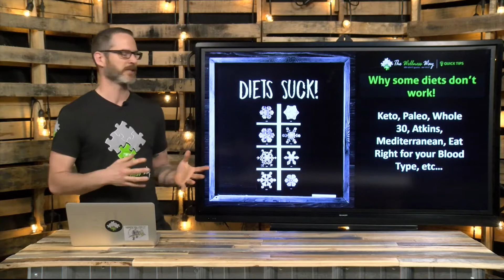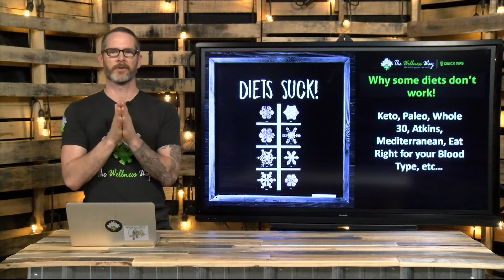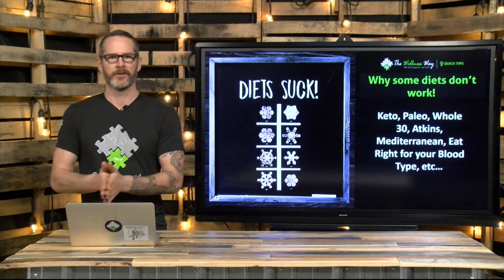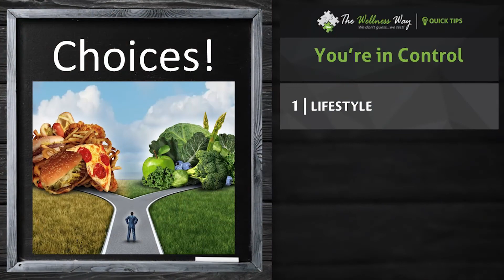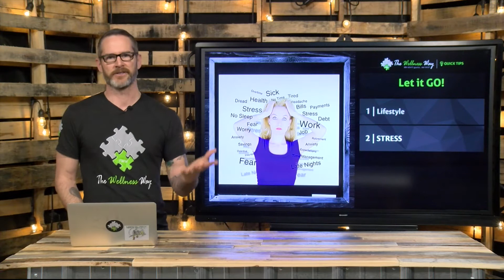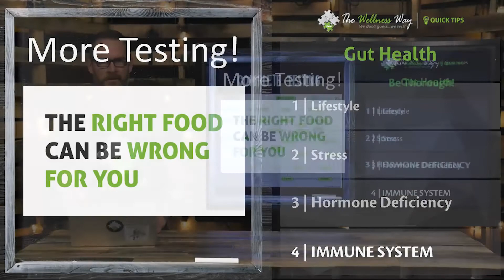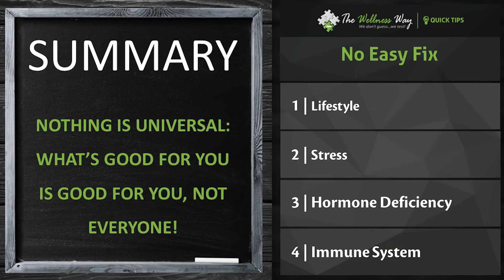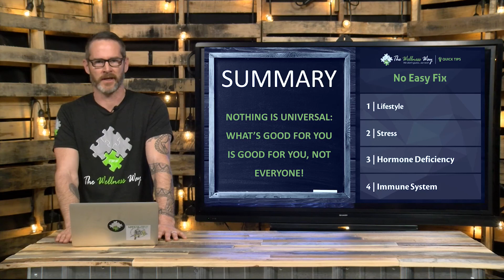Roadblocks to Weight Loss | A Different Perspective | Episode 36